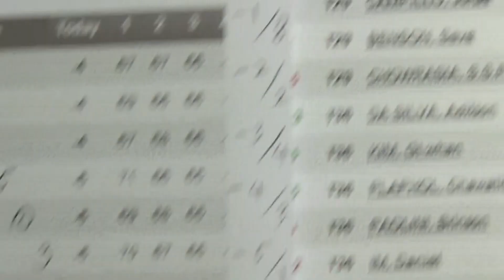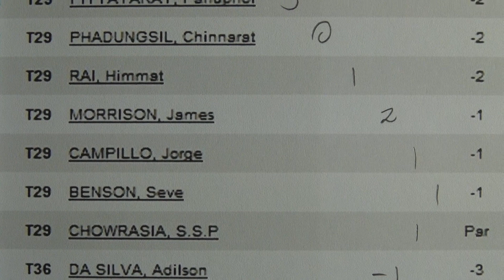Round 3 Today - Hong Kong Open 2013 - Golf Rhythm Rate